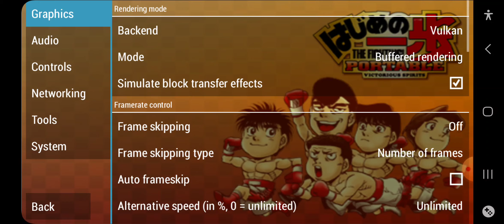Bryan hawk pt1